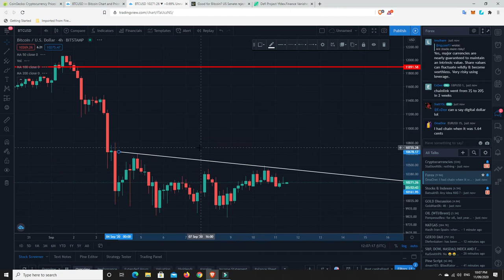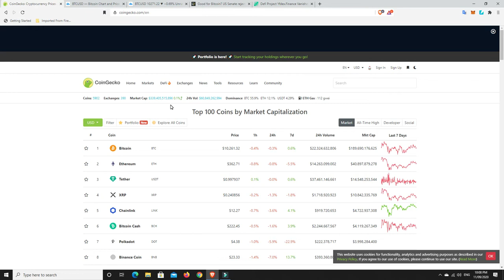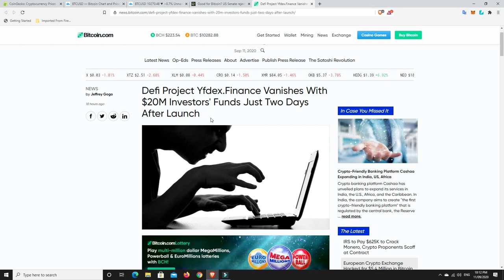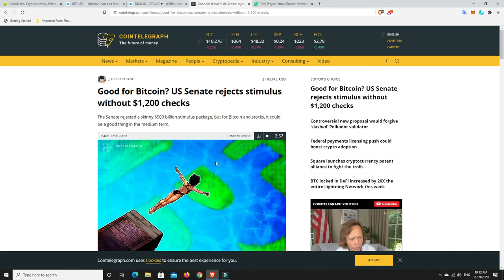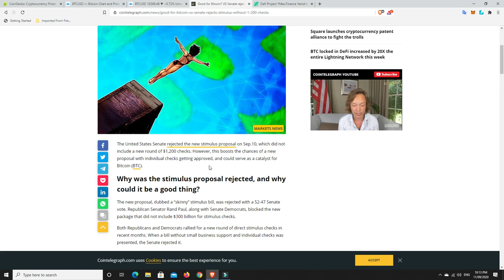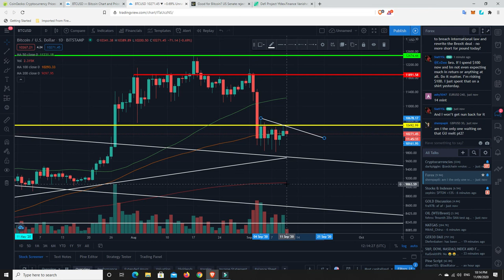Can Bitcoin hold 10K this weekend or will it rollover?